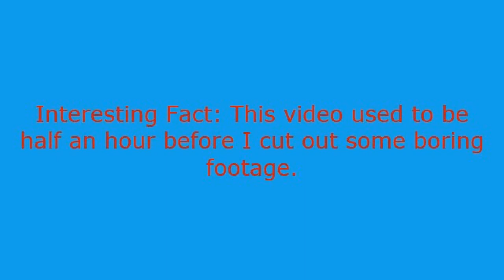Tanki Online Kaiwinsbattle Premium #2 by carraway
Second video of my 2nd account premium.